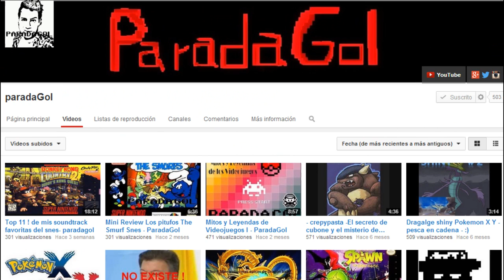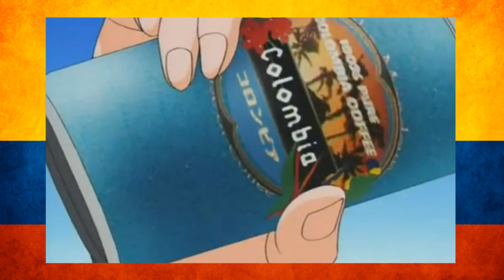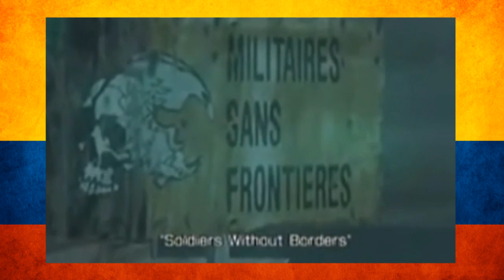Curiosidades (Cameos Colombianos) | Conmemoración de la Independencia de Colombia (ft. ParadaGol)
Hoy, 20 de julio de 2014, Colombia conmemora 204 años de independencia nacional. Fue un 20 de Julio por allá en el año 1810 que Colombia dio su primer paso para la emancipación del imperio español, proclamándose como una nación libre y poniendo fin al periodo colonial. Celebramos este evento nacional con un vídeo especial colaborativo en el que revisaremos algunas de las referencias a Colombia en los videojuegos, guiños en series animadas y los cameos más populares en las películas.

Tampoco dejes de chekar el trabajo del artista detrás de las geniales portadas de los vídeos